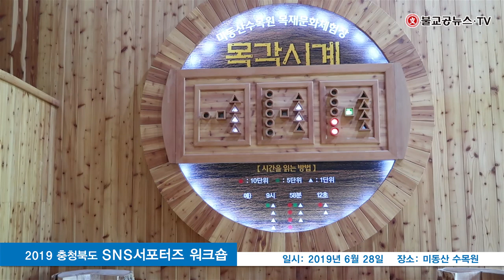2019 충청북도 SNS 서포터즈 워크숍 불교공뉴스 TV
2019 충청북도 SNS 서포터즈 워크숍 불교공뉴스 TV